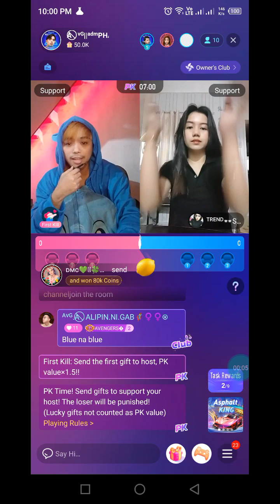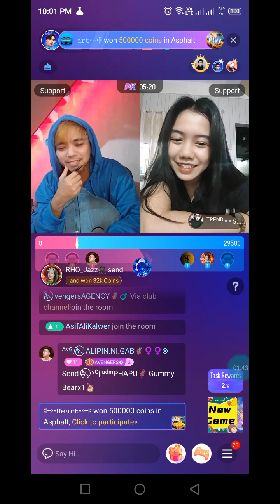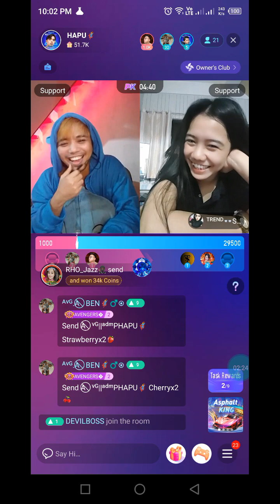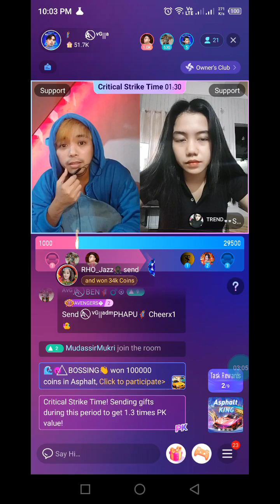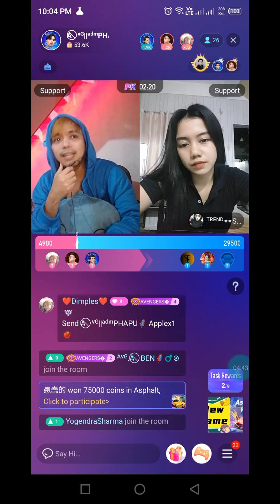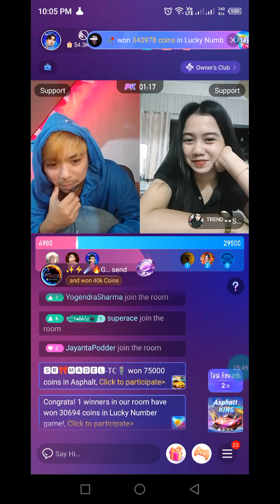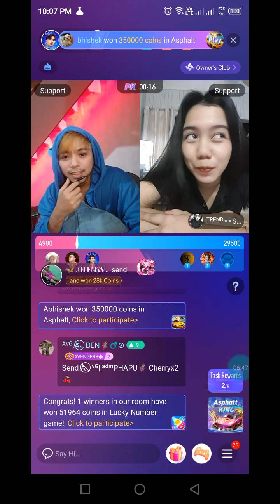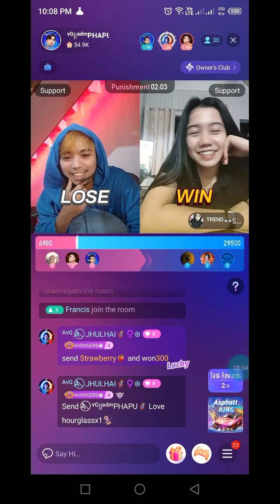NIKI PK PHAPU 2-16-24